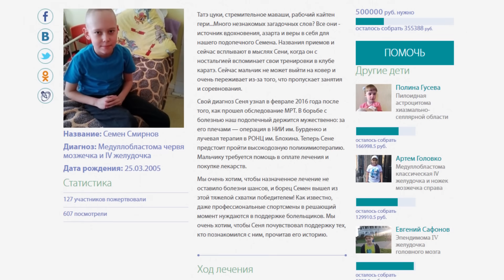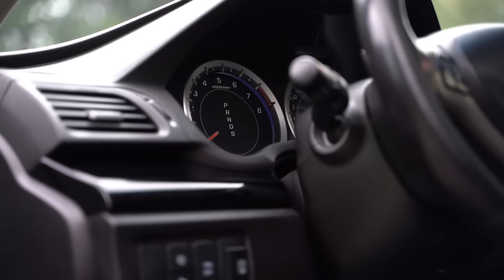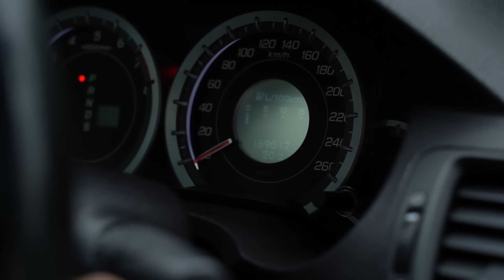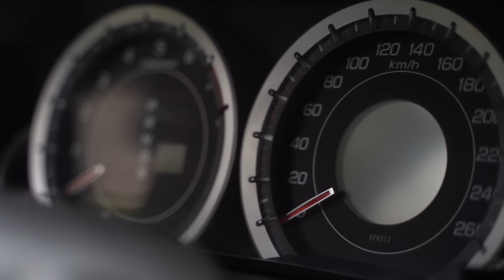АЛЬТЕРНАТИВА НОВОМУ ВАЗу. Японец???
МАСТЕР СМАЗКА "ВАЛЕРА"